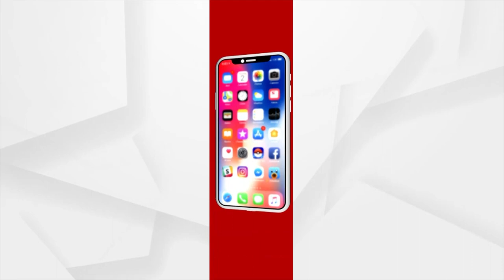ଜିଲ୍ଲାପରିଷଦ ସଭ୍ୟ ପ୍ରାର୍ଥୀ ଙ୍କ ଆଚରଣବିଧି ଉଲଂଘନ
ଚତୁର୍ଥ ଦିନରେ ବାଙ୍କୀ ଡ଼ମପଡା ବ୍ଲକର ତଥା କଟକ ଜିଲ୍ଲାର ୩୭ ନମ୍ବର ଜୋନ ର ବିଜେଡି ପ୍ରାର୍ଥୀ ମିନତୀ ମହାପାତ୍ର ବହୁ ଦଳୀୟକର୍ମୀ ମାନଙ୍କୁ ସାଙ୍ଗରେ ଧରି ପଟୁଆରରେ ଆସି ବାଣ ଫୁଟାଇ ଆସି  ବାଙ୍କୀ ଉପଜିଲ୍ଲାପାଳ ଙ୍କ ନିକଟରେ ନାମାଙ୍କନ ପତ୍ର ଦାଖଲ କରିଛନ୍ତି। କୋଭିଡ ଗାଇଡ଼ଲାଇନ ର ଉଲଂଘନ ସହିତ ନିର୍ବାଚନ ଆଚରଣ ବିଧିର ଖୋଲା ଉଲଂଘନ କରିଛନ୍ତି ।